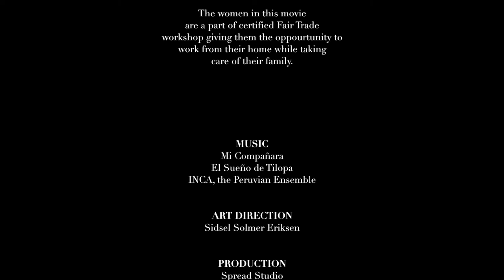Hand Knitting in Peru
Behind the scenes of the production of the Underwearables baby collection made by the skilled artisans in the highland of Peru.